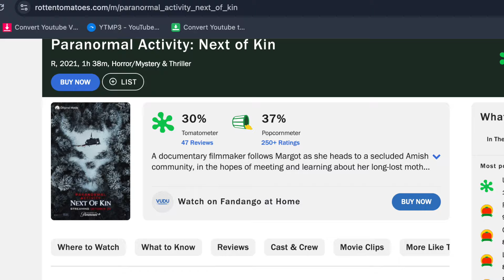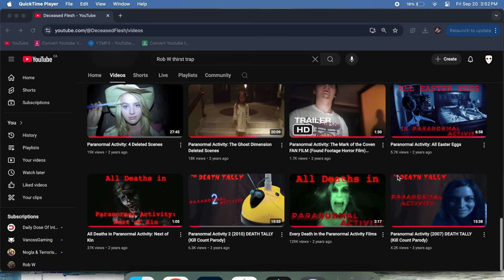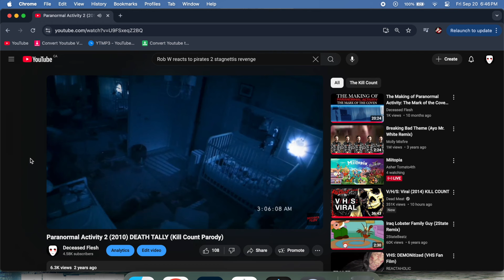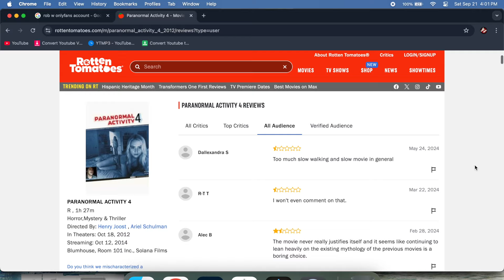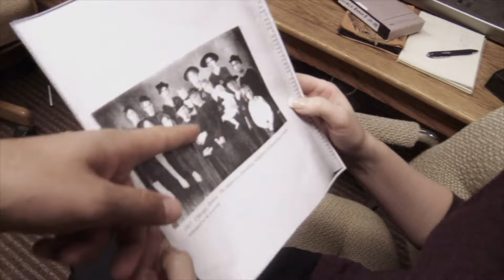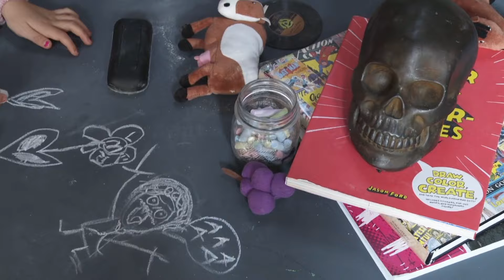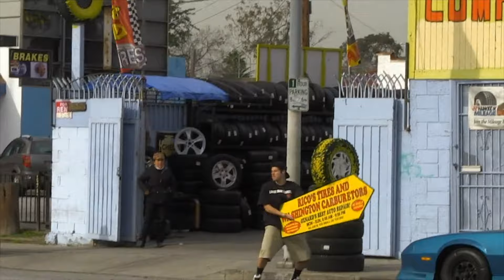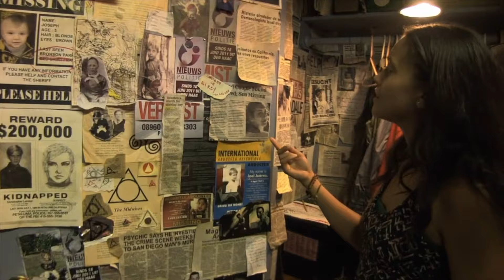Paranormal Activity Series Ranked